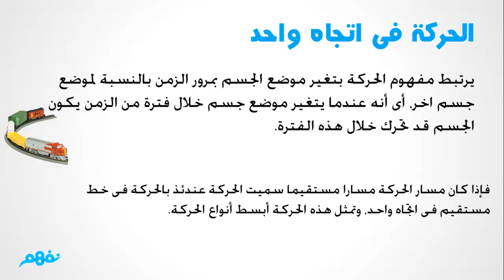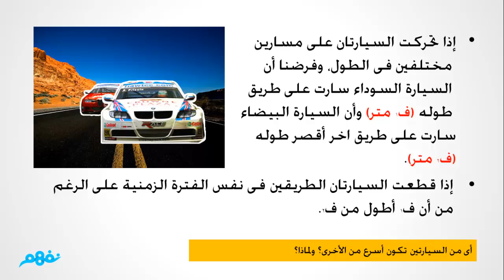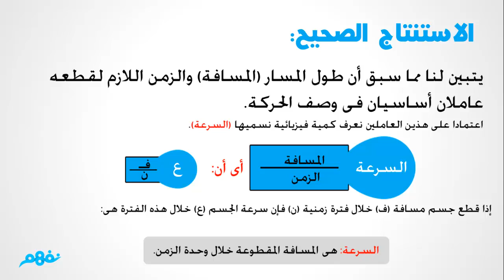مفهوم الحركة في اتجاه واحد | العلوم | الصف الثالث الإعدادي | الترم الأول | المنهج المصري | نفهم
مفهوم الحركة في اتجاه واحد | العلوم | للصف الثالث الإعدادي | الترم الأول | المنهج المصري | نفهم